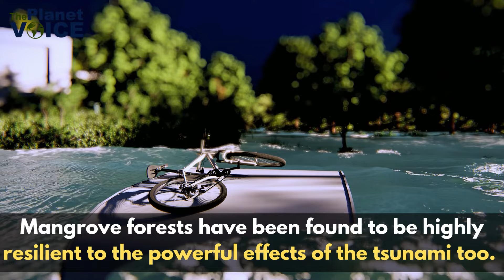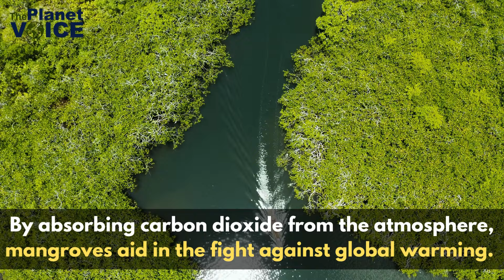Why Mangroves are Important | Mangrove Forest | The Planet Voice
Mangroves are essential to coastal ecosystem stability and erosion prevention. Mangroves protect neighbouring populated areas from erosion and the effects of storm surges during major weather events like hurricanes by acting as a natural infrastructure.